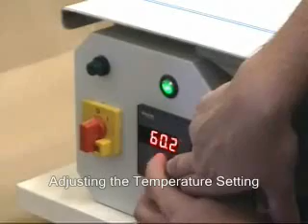Herold AG Gluing Machine for animal Glue